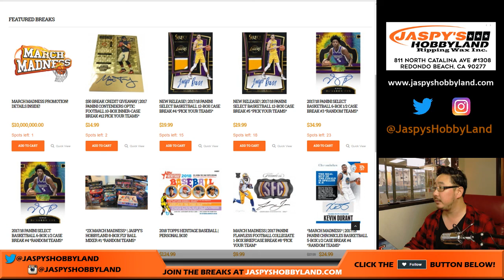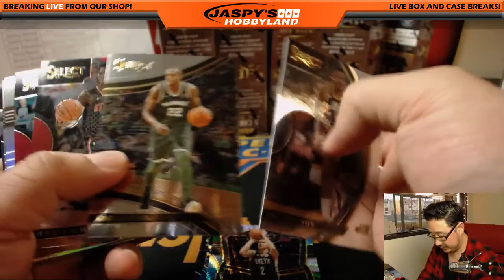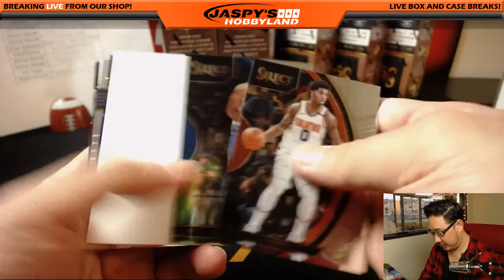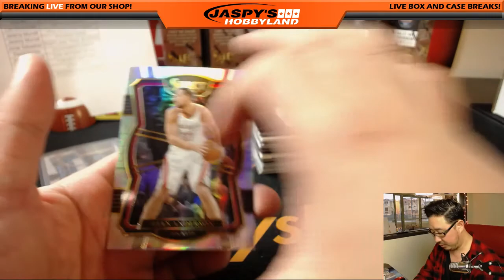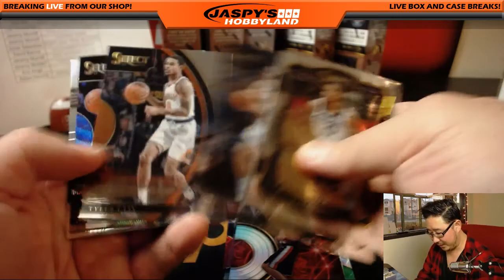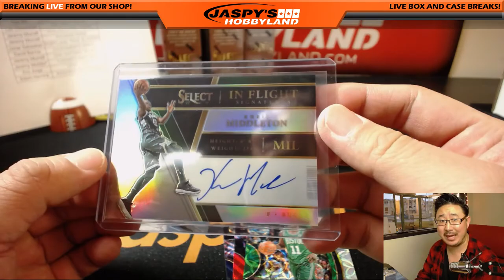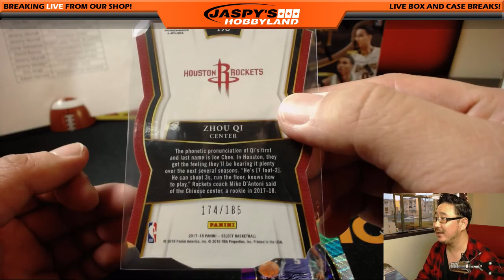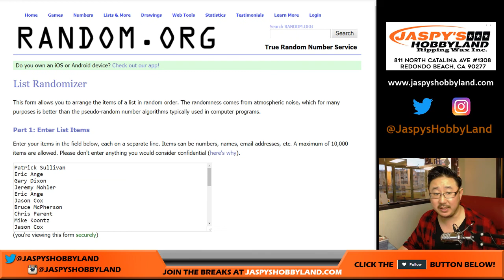Sa, 03/10/18 [12Box PYT] #3 - 2017-18 Panini SELECT Basketball (NBA)